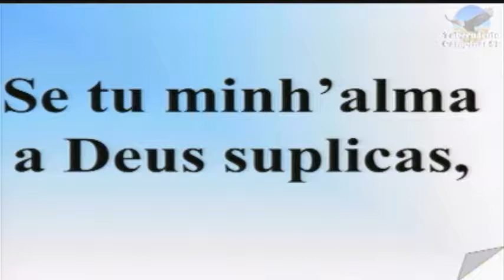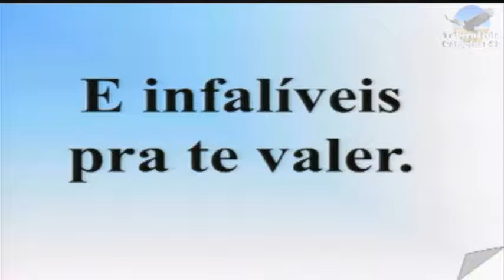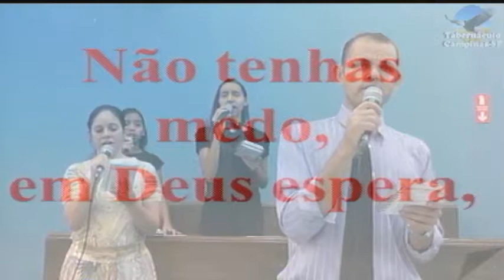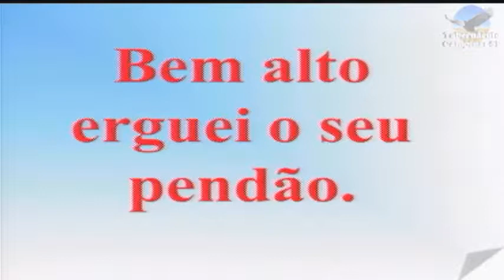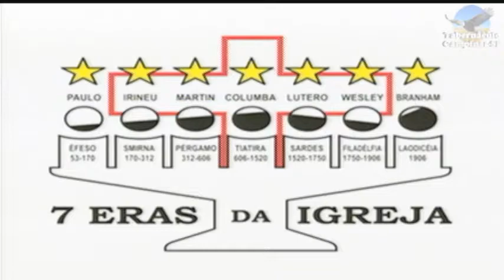23.01.2015 - Sexta-feira Pr. Cleomar Borges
Tabernáculo da Fé em Campinas-SP